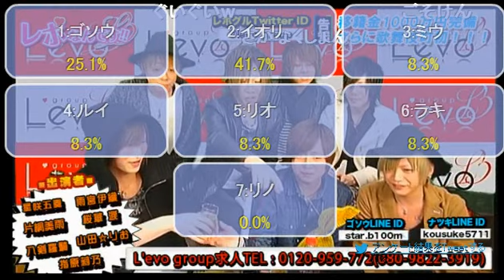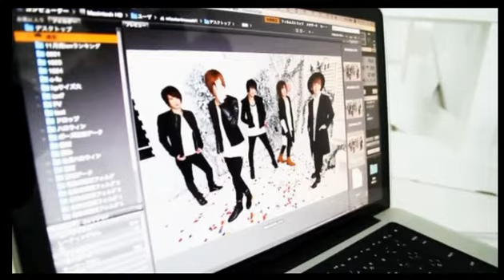本日はショコラ回！そしてとうとう雨宮伊織が復活！なんでいなかったのか言っちゃいます！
L'evo groupの【レボなんです！！】 (16/2/28)
《内容》
社員旅行で福岡いってきました！
雨宮伊織復活！なんでいなかったのか公開しちゃう！？
社員旅行に行けなかった伊織は福岡に行ってたら何がしたかった？
急遽来たので企画はありませんが…？アンケートでぐい！一番キャラ作ってそうなのは？
今だから言える！これは設定でした！？
明日からつけるとしたらどんな設定！？
リオが姫だったら絶対指名しないのは誰！？
3/27美雨聖誕祭！

《出演》
星咲五奏、片桐美雨、桜華涙、雨宮伊織、山田☆りお、指原莉乃、八剣羅騎

nico@NIGHT日曜新レギュラー番組
L'evo groupの【レボなんです！！】
FAITH、FANG、DeZon、DeZon-COAST-、Chocolatの5店舗から成り立つL'evo Group(レボぐる)
そんな眩しいぐらいイケメンな彼らが週替わりローテーションでお贈りする新番組【レボなんです！！】
まさに名実ともに最高峰と言っても過言ではない彼らが作りあげる最強バラエティとは？
藍沢ナオキ率いるL'evo Group。。。
他ではありえない展開でエンターテイメントに旋風を巻き起こす！
FAITH
FANG
DeZon
DeZon -COAST-
Chocolat